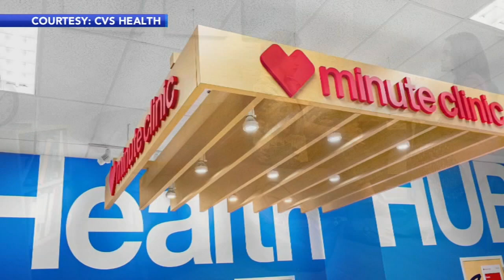CVS MinuteClinic launches new program to help expectant, new moms battling postpartum depression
Postpartum care is a big concern for new mothers and one pharmacy chain is taking an extra step to address it.

MinuteClinics at CVS are now helping expectant and new moms with postpartum depression.